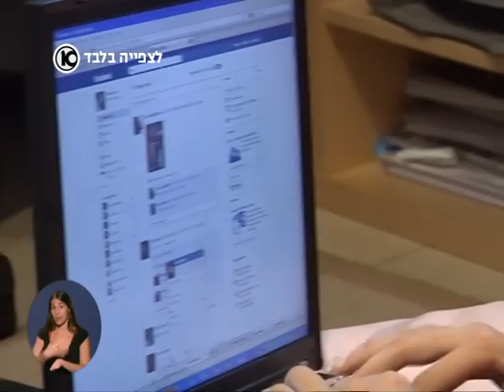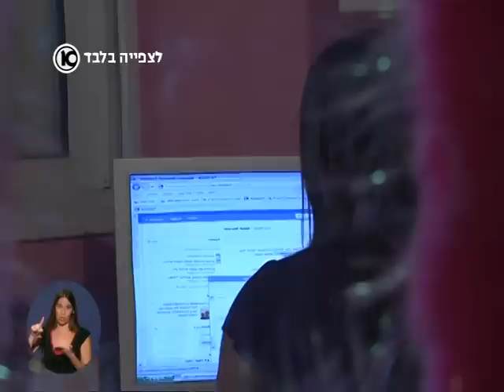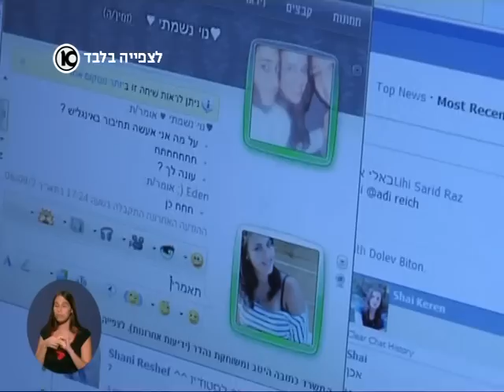Internet Monitoring Software for Child Safety from United Parents (Israeli Channel 10 news report)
News report about United Parents' online child protection service in channel 10, Israel